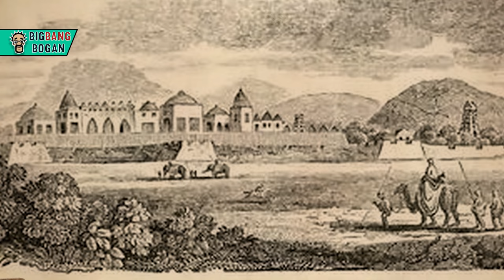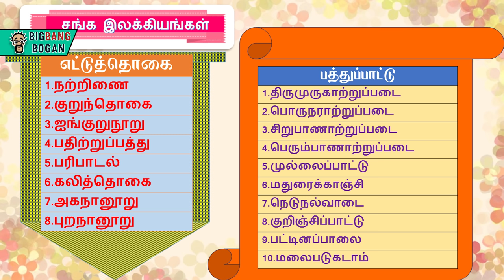History of Pandiyas | பாண்டியர் வரலாறு | Big Bang Bogan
தமிழகத்தில் சோழர்கள் தான்தமிழகத்தில் சோழர்கள் தான் கோலோச்சினார்களா? பாண்டியர்கள் ஏதும் செய்யவில்லையா? பாண்டியர்கள் வில்லன்களா? அத்தனை கேள்விகளுக்கும் பதில் இங்குள்ளது

Sources
பாண்டியர் வரலாறு
சதாசிவ பண்டாரத்தார்

பாண்டியர் வரலாறு
எஸ்.கிருஷ்ணன்

தமிழக வரலாறு மக்களும் பண்பாடும்
டாக்டர் கே.கே
உலக தமிழாராய்ச்சி நிறுவனம்

The History of Tamilnadu
Dr.B.Eraiyarasan, G.Kannan, N. Muthukumaran
உலக தமிழாராய்ச்சி நிறுவனம்

சோழர் வரலாறு
டாக்டர் மா.இராசமாணிக்கனார்
தமிழ் வளர்ச்சித் துறை
கோலோச்சினார்களா? பாண்டியர்கள் ஏதும் செய்யவில்லையா? பாண்டியர்கள் வில்லன்களா? அத்தனை கேள்விகளுக்கும் பதில் இங்குள்ளது

Sources
பாண்டியர் வரலாறு
சதாசிவ பண்டாரத்தார்

பாண்டியர் வரலாறு
எஸ்.கிருஷ்ணன்

டாக்டர் கே.கே
உலக தமிழாராய்ச்சி நிறுவனம்

உலக தமிழாராய்ச்சி நிறுவனம்

சோழர் வரலாறு
டாக்டர் மா.இராசமாணிக்கனார்
தமிழ் வளர்ச்சித் துறை